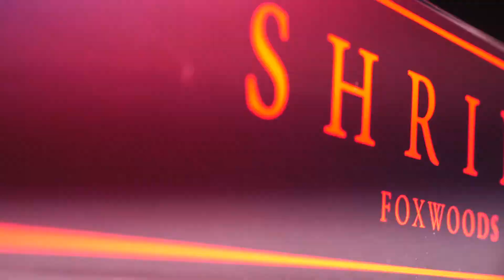Tommy Trash @ Noto/ The Shrine